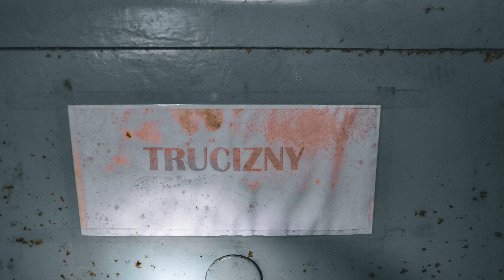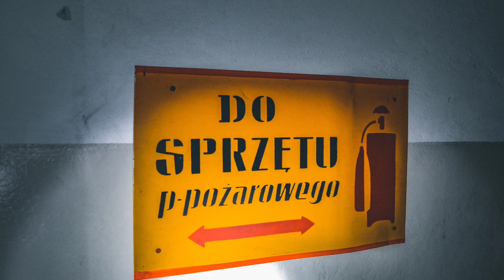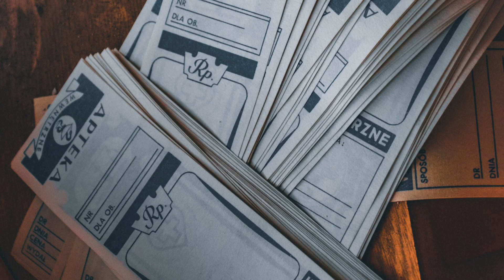Opuszczony Szpital Dziecięcy ( Części 3 - Pawilon diagnostyczny) Urbex Wałbrzych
Opuszczony Szpital Dziecięcy ( Części 3 - Pawilon diagnostyczny)

Uwaga! Najprawdopodobniej są to pierwsze opublikowane zdjęcia z wewnątrz tej części Szpitala!

Pawilon diagnostyczny Wojewódzkiej Przychodni Specjalistycznej,  z 1990 roku w której mieściły się poradnie: pulmonologiczno-alergologiczna, nefrologiczna, neurologiczna, gastroenterologiczna, reumatologiczno-kardiologiczna oraz rehabilitacja po chorobach zakaźnych.